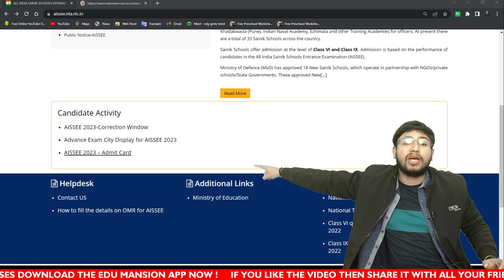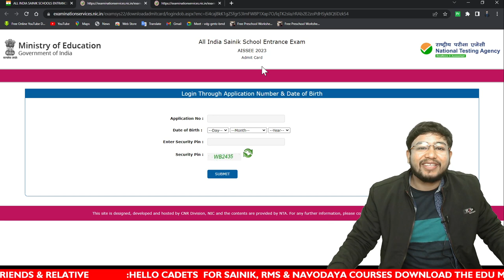Admit Card😲 kaise Download Karen ?💯